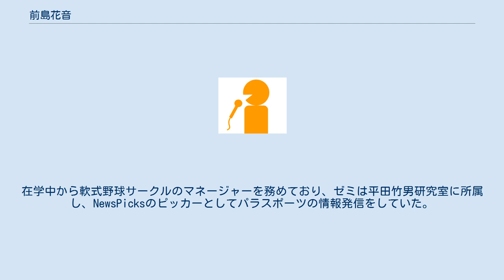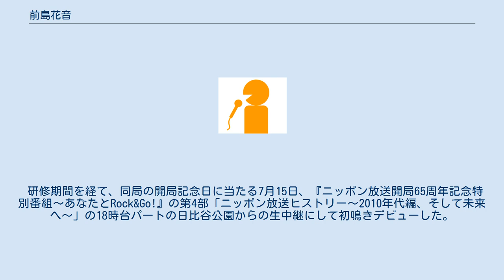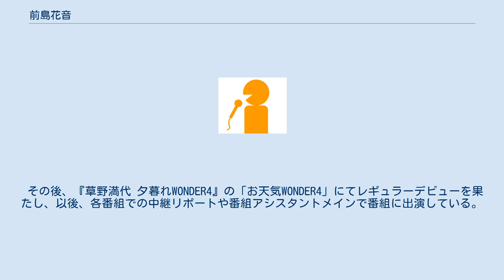前島花音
前島 花音（まえじま かのん、1996年7月25日 - ）は、ニッポン放送CP局アナウンス室所属のアナウンサー。
 群馬県勢多郡新里村（現・桐生市）出身。
2015年3月、群馬県立前橋女子高等学校卒業後、同年4月に早稲田大学スポーツ科学部に進学。
在学中から軟式野球サークルのマネージャーを務めており、ゼミは平田竹男研究室に所属し、NewsPicksのピッカーとしてパラスポーツの情報発信をしていた。
就職活動では元来からアナウンサー志望では無く、後述の理由でアナウンサー職の就職活動の中盤から活動を開始して、同局の内定を得ることとなった。
 2019年3月同大卒業後、4月にアナウンサーとしてニッポン放送の子会社であるミックスゾーンに入社し、出向扱いでニッポン放送に所属。
同期は同じく同社所属、同局出向所属の熊谷実帆。
 同年4月28日、「ニッポン放送 THEラジオパーク in 日比谷」の最終ステージ、「ありがとう!ラジオパーク!ニッポン放送番組祭り!」の終盤に熊谷と共にリスナーへ御披露目。
 研修期間を経て、同局の開局記念日に当たる7月15日、『ニッポン放送開局65周年記念特別番組〜あなたとRock&Go!』の第4部「ニッポン放送ヒストリー〜2010年代編、そして未来へ〜」の18時台パートの日比谷公園からの生中継にして初鳴きデビューした。
 その後、『草野満代 夕暮れWONDER4』の「お天気WONDER4」にてレギュラーデビューを果たし、以後、各番組での中継リポートや番組アシスタントメインで番組に出演している。